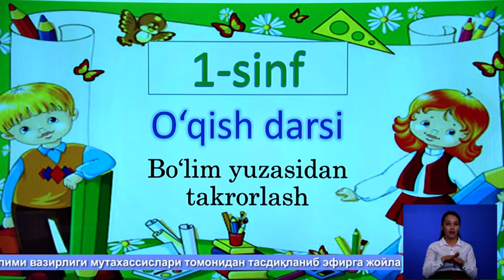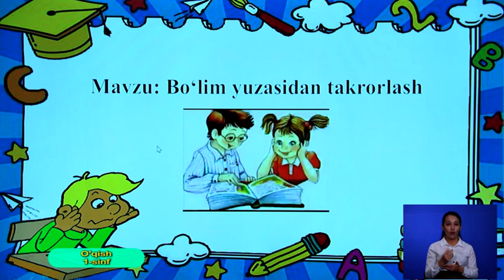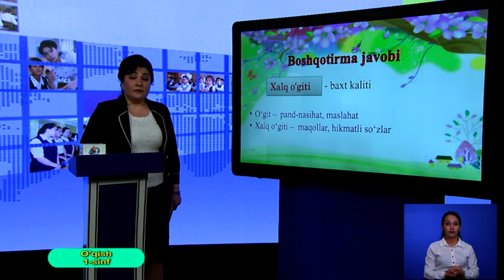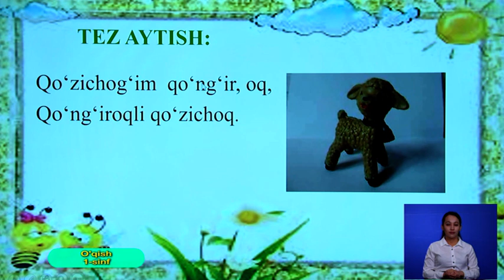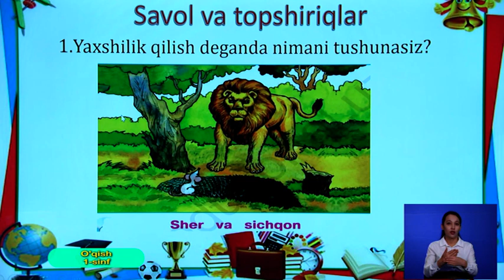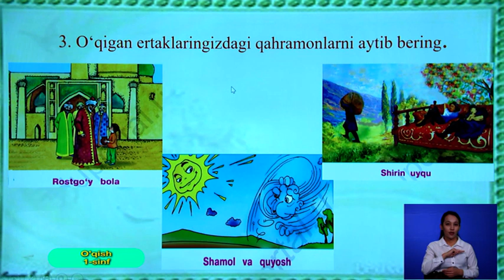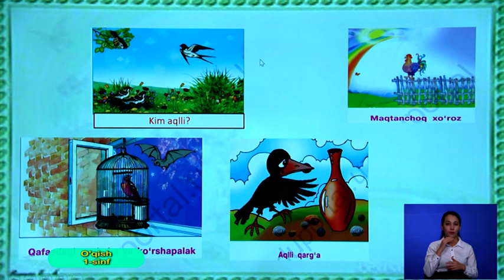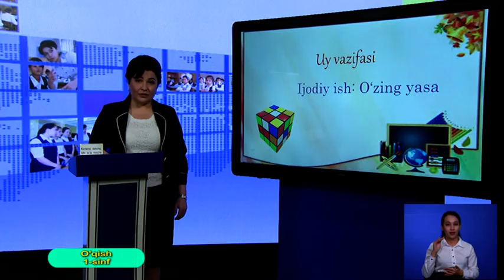1-синф. Ўқиш дарси. 24.04.2020 й.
Видеодарслар. 1-синф. Ўқиш дарси. 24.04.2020 й.